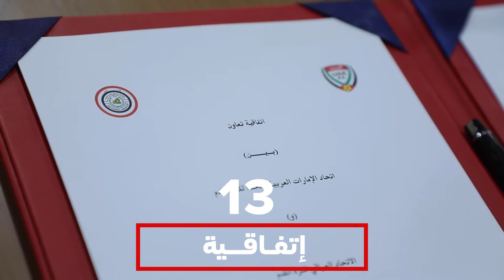تقرير نشاط الموسم الرياضي 2021 – 2022